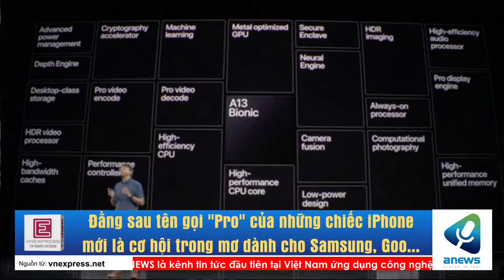Đằng sau tên gọi Pro" của những chiếc iPhone mới là cơ hội trong mơ dành cho Samsung, Google và OPPO